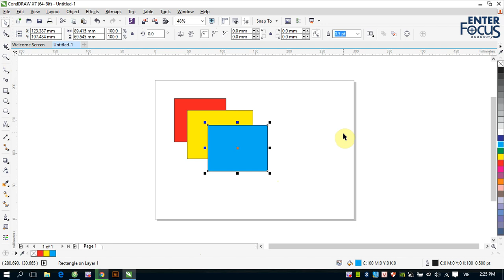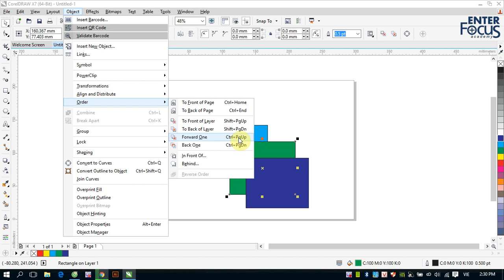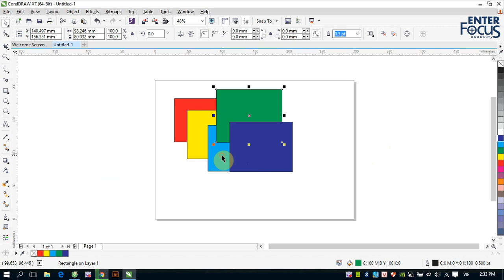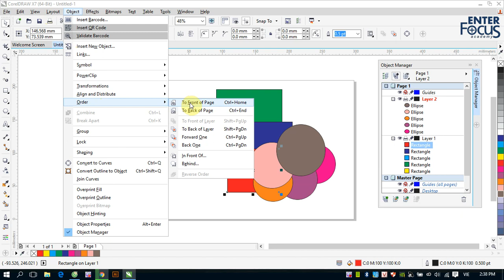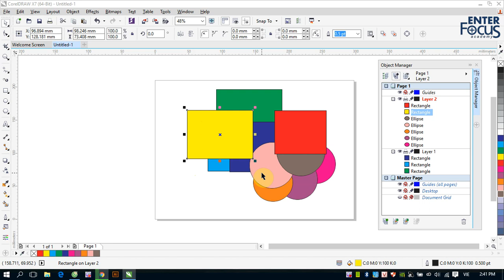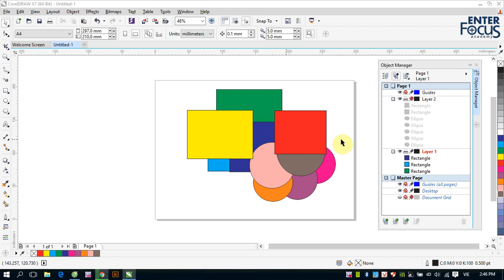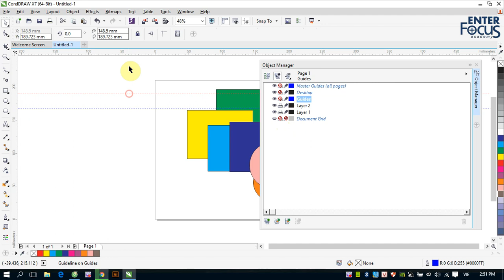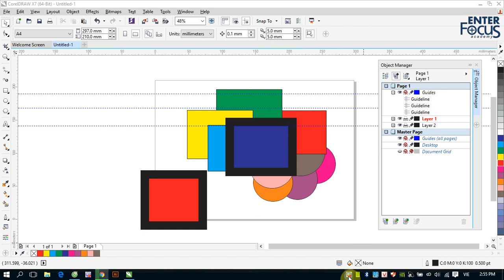Giáo trình CorelDRAW: Thay đổi tầng thứ và quản lý các đối tượng trong CorelDRAW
Các đối tượng trong CorelDRAW tùy theo thứ tự được vẽ ra sẽ nằm bên trên hay bên dưới so với các đối tượng khác. Điều này được gọi là tầng thứ của các đối tượng.
Muốn nắm vững khái niệm về tầng thứ của các đối tượng và cách thay đổi tầng thứ, hãy xem video này.